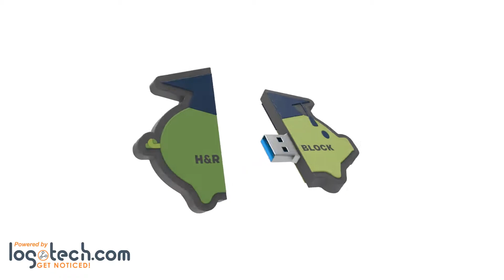H&R Block USB Flash Drive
Work for H&R Block and looking for a great way to make an impression on your clients? These custom USB drives will do the trick!